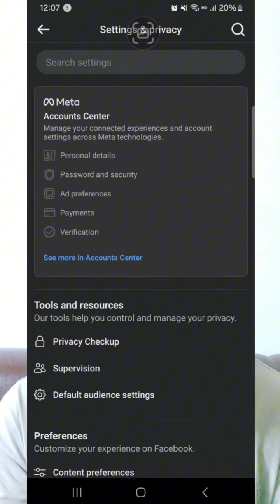របៀបឆែក Primary Location Facebook Account ថា វា ចាប់នៅទីតាំងណា 2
របៀបឆែក Primary Location Facebook Account ថា វា ចាប់នៅទីតាំងណា